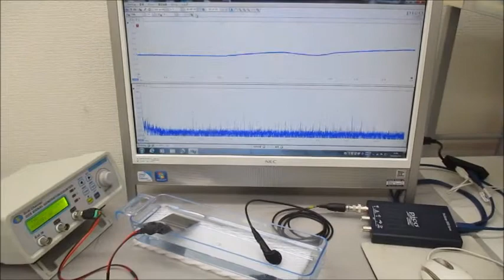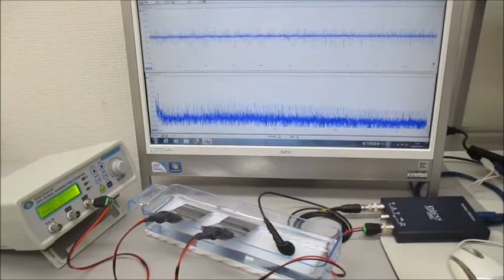オリジナル超音波実験（超音波システム研究所）